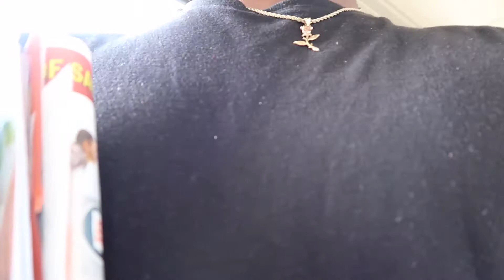Searching for Mangoes Unexpected Check